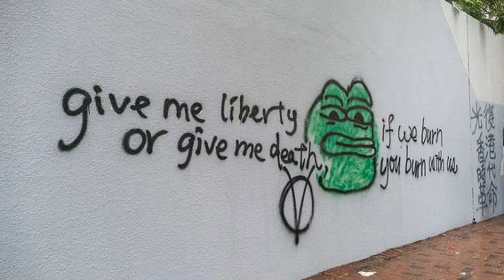Meme Coins Like PEPE and DOGE Are Anything but a Joke